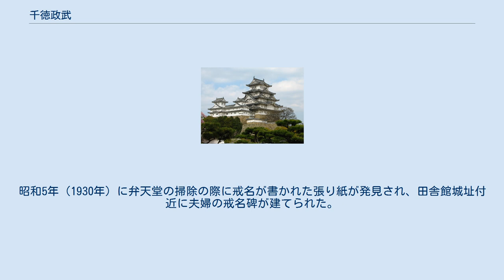千徳政武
千徳 政武（せんとく まさたけ）は、戦国時代の武将。
 田舎館城主・千徳氏最後の当主である。
高潔な人柄で家来や領民の尊敬を集めた。
天正13年（1585年）、津軽統一を推し進める大浦為信は、政武の友人である清藤長兵衛を使者に降伏を勧告した。
清藤長兵衛は猿賀村の人であり、清藤家は北条時頼家臣・清藤盛秀に始まる名家で、子孫の清藤盛美が名勝・盛美園を建築している。
しかし、政武は降伏を拒否したため、為信は同年5月15日（6月12日）、田舎館城近くの諏訪堂館に本陣を構え、20日（17日）、3000の兵で攻城し、政武以下312名の城兵は討ち死し、田舎館は落城した。
遺児の武丸が鬼沢村の棟方左衛門の養子となり、後に津軽氏に仕え、大正の頃で11代を数えた。
 妻於市は、慶長6年3月10日（1601年4月12日）に清水森で津軽統一の際の戦死者の大法要を行った際に侍女と共に自害している。
その際に於市は「なき魂よ哀れと思へ添いせし三年の夢の覚めもやらぬに」「その年のその日にやがて伴いて行く心を知るや知らずや」、侍女は「伴いて我も行きなん待てしばし死出の山路の道しるべせん」と詠んでいる。
昭和5年（1930年）に弁天堂の掃除の際に戒名が書かれた張り紙が発見され、田舎館城址付近に夫婦の戒名碑が建てられた。